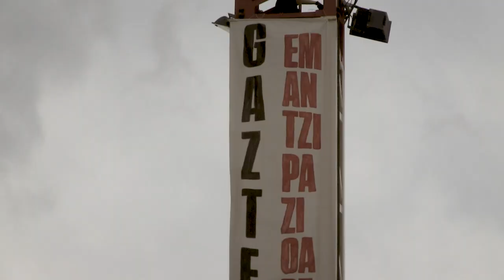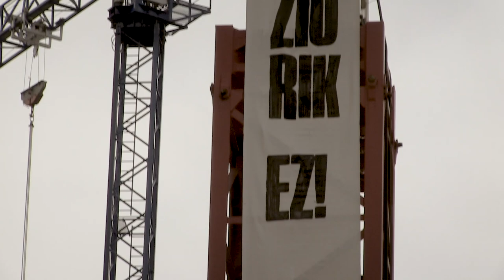“Etxebizitza duina guztientzat” aldarrikatzeko ekintza bat egin dugu LABek eta Ernaik Iruñean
Salesianotan eraikitzen ari diren dorre ezagunetan eginiko ekintzan, LAB sindikatuak eta Ernai gazte erakundeak Iruñean herritar gehienondako dagoen etxebizitza politikarik eza salatu dugu. Izan ere, Salesianotan “aberatsendako etxebizitzak egiten ari diren bitartean, langileok eta gazteok hiritik alde egin behar izaten dugu” espekulazioa dela medio.